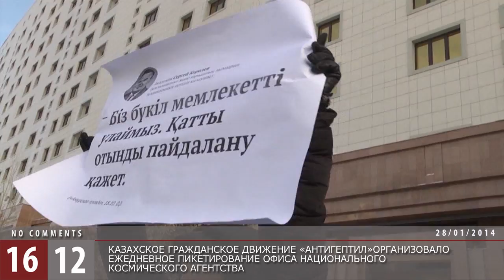Очередной пикет активистов движений "Антигептил" / 1612